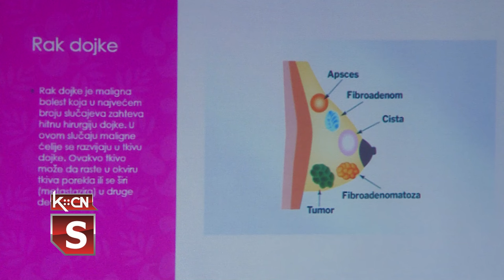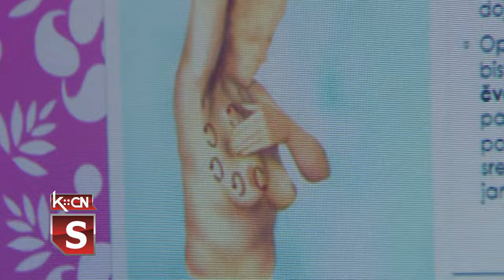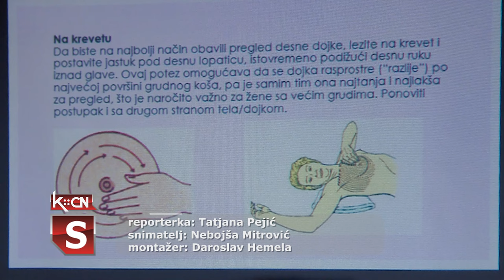Preventiva raka dojke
U suret 20. martu kada obeležavamo Nacionalni dan borbe protiv raka dojke, u Šidu je juče, u Slovačkom domu, održano predavanje na ovu temu. Sestre iz Patronažne službe Doma zdravlja Šid, govorile su o značaju samopregleda dojke i ranog otkrivanja ove opake bolesti. Rak dojke je inače načešća maligna bolest kod žena u svetu. U današnje vreme se može uspešno lečiti, ali je najvažnije bolest pravovremeno otkriti, kada je ona u samom začetku.